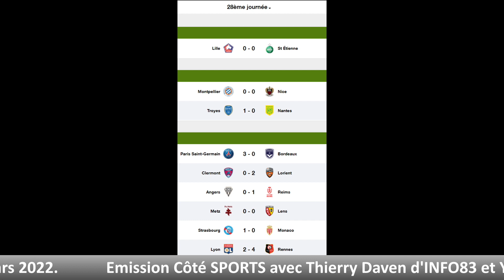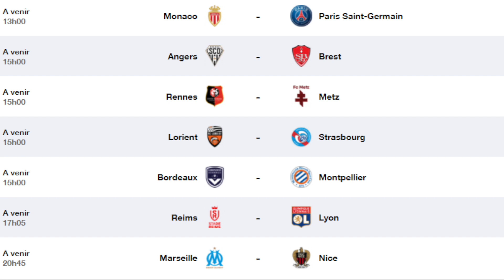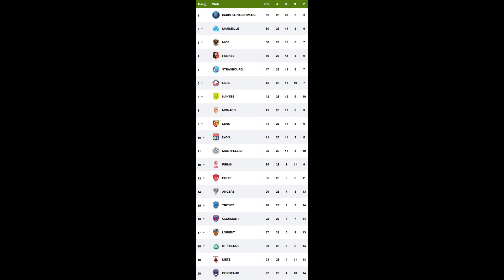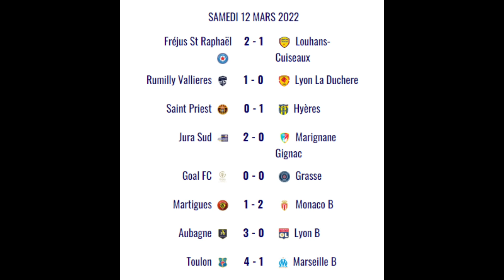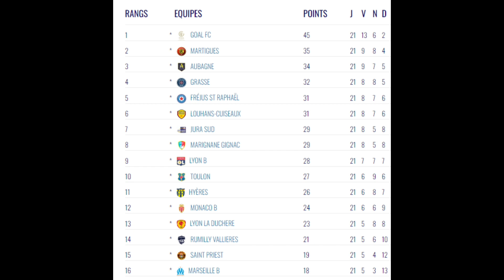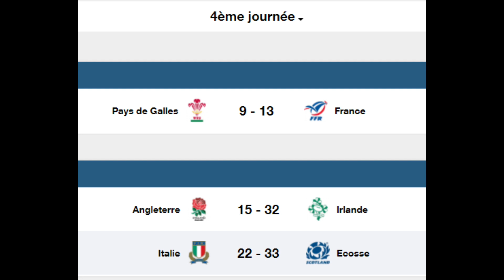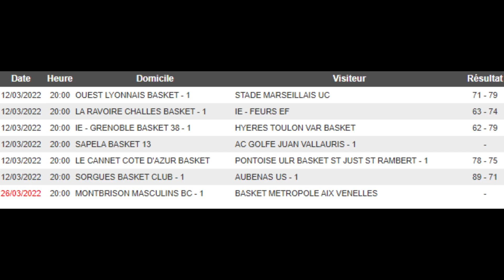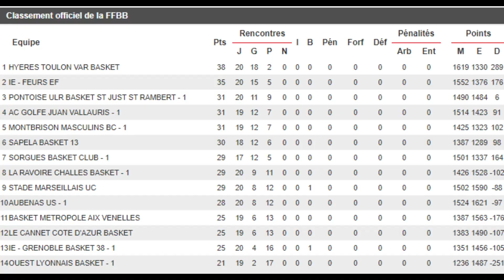Côté sports avec Frederic Meyrieu ex-champion de France avec l'Olympique de Marseille en 1989.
Côté Sports - Une émission animée par Thierry Daven d'INFO83 et Yves Mérens journaliste grand reporter.

FOOTBALL

Notre invité Frederic Meyrieu donne son avis sur la défaite du Paris-SG contre le Real-Madrid et éliminé en 8ème de finale de la Ligue des Champions (3-1).

National 2

Un grand chelem des équipes varoises, Toulon, Hyères et Fréjus remportent leurs matches.

Rubgy

Tournoi des 6 Nations :

L'Equipe de France remporte 4 victoires pour 4 rencontres

En route pour un grand chelem contre l'Angleterre samedi 19 mars au Stade de France à Paris

Top 14 :

Rugby Club Toulonnais.

Un bon point de bonus défensif arraché à Montpellier (18-16).

Fédérale 1 :

Hyeres et La Seyne vainqueurs en Fédérale 1

Basket

Le bon déplacement du HTV à Grenoble (victoire 79-62)

Toujours 3 matches d’avance sur Feurs avec un bon calendrier

Un gros coup de gueule du Président Gilles Garcia. Il aimerait avoir une plus grande couverture médiatique pour son club qui caracole en tête de son championnat.

Cyclisme

Le Slovène Primoz Roglic vainqueur de la 80ème édition d'un Paris-Nice spectaculaire

Le Français Guillaume Martin pointe à la 9ème place, Aurélien Paret-Peintre 10ème et Pierre Latour 14ème.

Deux victoires d’étape pour Christophe Laporte et Valentin Madouas enfile le maillot à pois

Handball

Les filles de Toulon perdent face Nice

Fin de saison en roue libre ?

Jeux paralympiques

Très bon bilan des Français ( 4èmes au classement des médailles avec 7 en or, 3 en Argent et 2 en Bronze). Le Français Arthur Bauchet, originaire de Grimaud, remporte 3 médailles e, or et une en bronze.

Biathlon :

Quentin Fillon-Maillet Vainqueur du classement général et son globe de cristal.